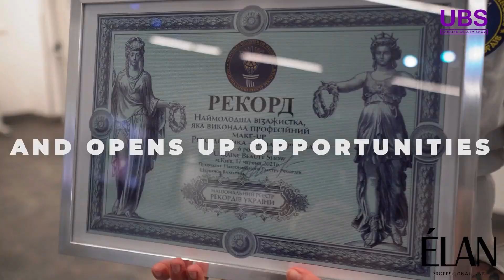Elan Promo Video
Élan Cosmetics Promotional Video 2023